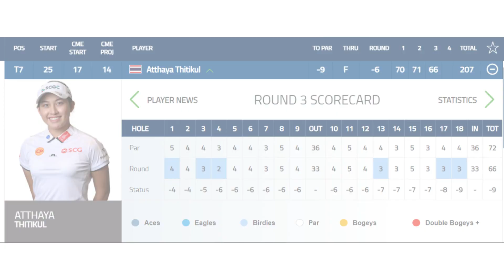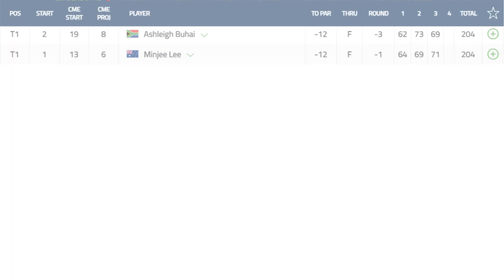ผลงานของนักกอล์ฟสาวไทย | รอบวันที่3 | BMW_LADIES_CHAMPIONSHIP_2023 | เสาร์ 21 ต.ค. 2023